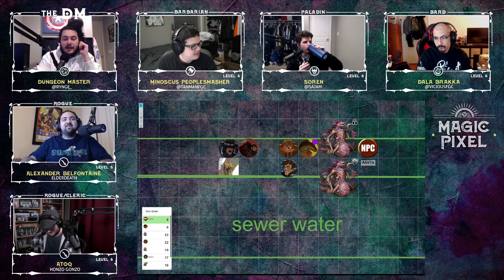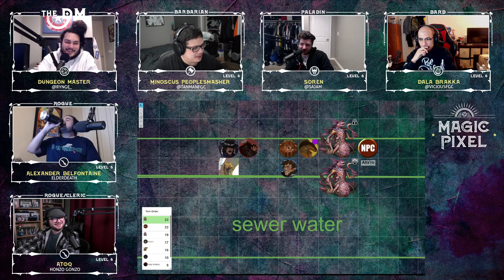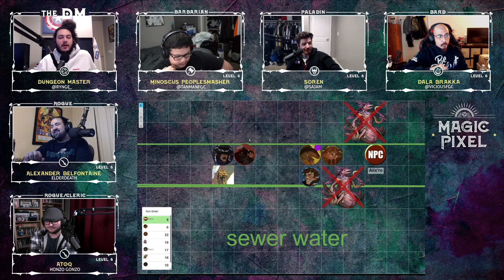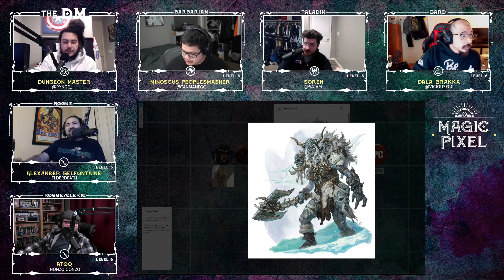FGC D&D | Magic Pixel Ep. 35 "Can the City Even be Saved?"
Character Sheets (Will be out of date if you're watching this way later):

Prelude 0:00:00
Episode 34 Recap - 0:04:10
Game Start - 0:06:16

Magic Pixel is a Dungeons & Dragons Show DM'd by Rynge featuring Sajam, Vicious, Honzo Gonzo, Elderdeath, & Tanman.  Currently playing 5e in a homebrew campaign.  on Tuesdays at 7 PM PT.

Rynge as The DM (He'll periodically be streaming DM prep so follow him if you're interested in that):

Elderdeath as Alexander Belfontaine